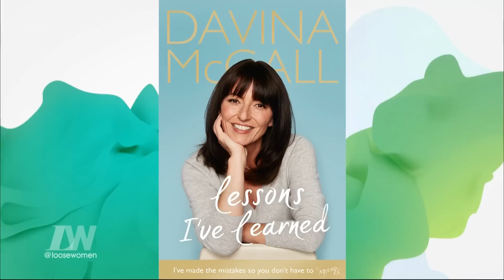Davina McCall Opens Up About Her Sister's Death | Loose Women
Davina talks about how her sister's death put her life on hold.